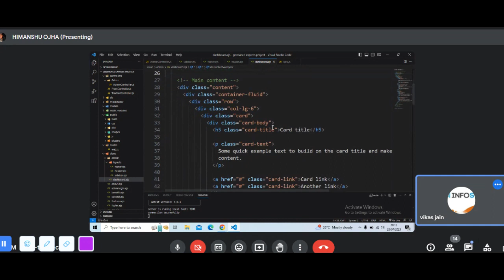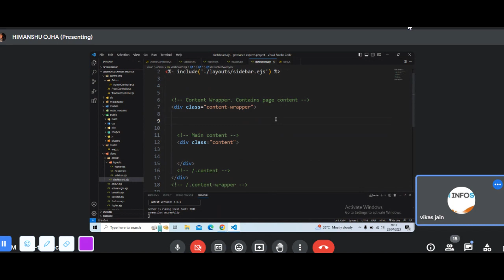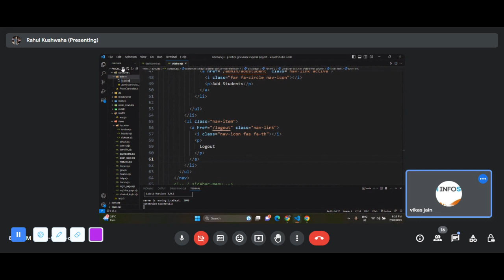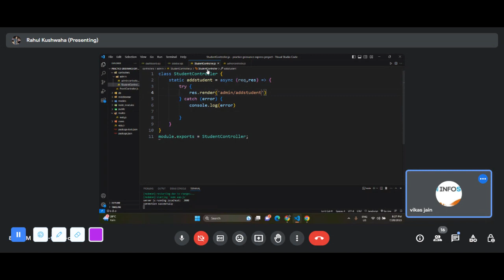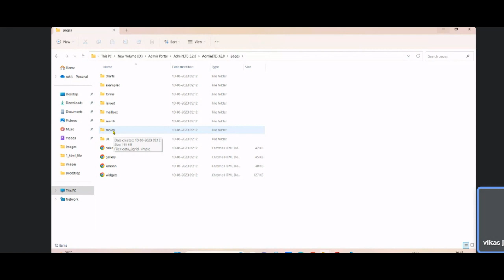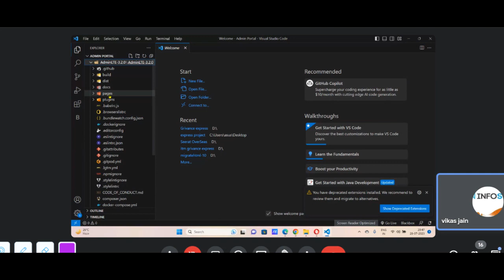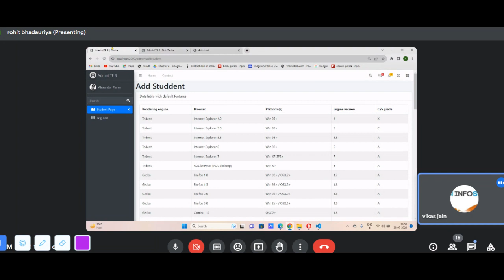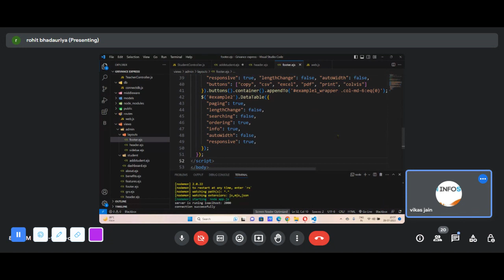Grievance Portal Project Express JS part 8(Hindi)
Grievance Portal Project Express JS part 7(Hindi)